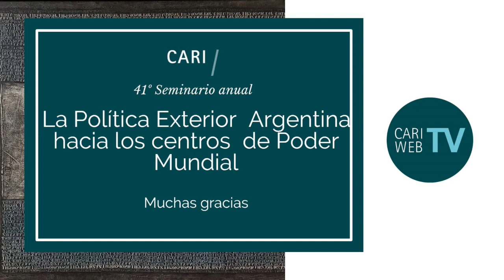CARI 41: La Política Exterior Argentina hacia los Centros de Poder Mundial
Jueves 7 de noviembre, 9.00 horas

Seminario Anual CARI 41: La Política Exterior Argentina hacia los Centros de Poder Mundial

Seminario organizado con motivo del 41º aniversario del CARI

El Consejo Argentino para las Relaciones Internacionales continúa con la práctica iniciada en su trigésimo aniversario e invita a reflexionar sobre la Política Exterior Argentina hacia los Centros de Poder Mundial

9.00 horas

Acreditación

9.30 horas

Adalberto Rodriguez Giavarini

9.45 horas

Argentina y su política exterior hacia Estados Unidos, China y Rusia

Lourdes Puente

Francisco de Santibañes

Pablo Tettamanti

Moderador: Jorge Rosales

10.50 horas

Intervalo

11.00 horas

Argentina y su política exterior hacia la Unión Europea

Alberto Davérède

Roberto García Moritán

Cornelia Schmidt Liermann

Moderador: Martín Dinatale

12.00 horas

Argentina y Brasil

Juan Pablo Lohlé

Anabella Busso

Juan Gabriel Tokatlian

Moderadora: Eleonora Gosman

13.00 horas

La política exterior argentina de cara al próximo periodo presidencial

Jorge Fontevecchia

Rosendo Fraga

Moderador: Guillermo García